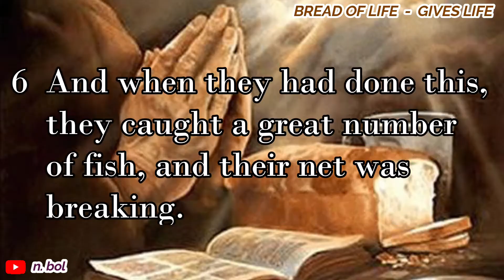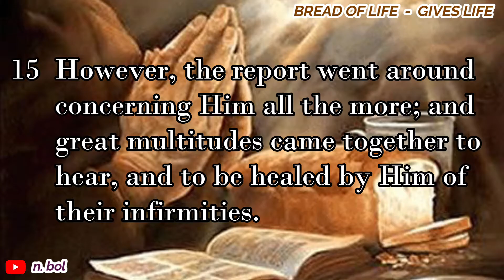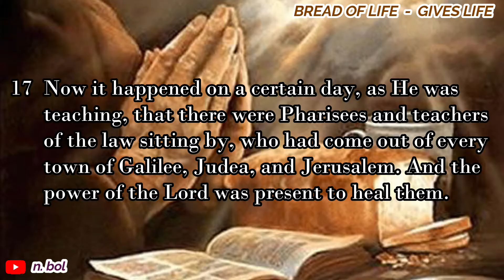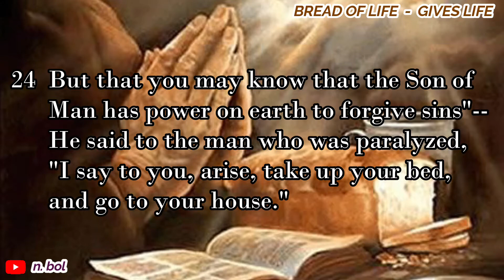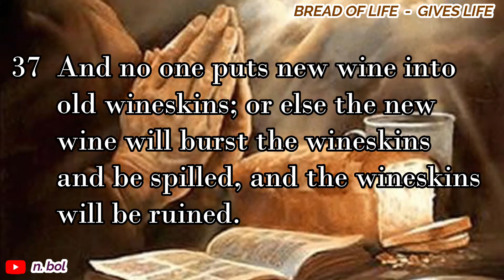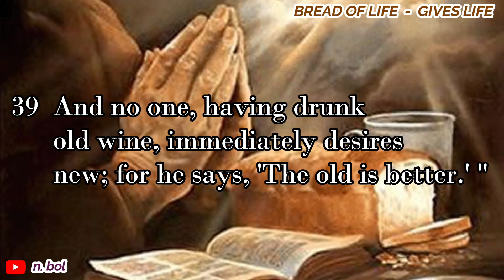Luke 5 - NKJV Audio Bible with Text (BREAD OF LIFE)